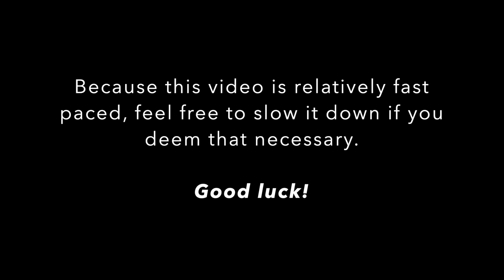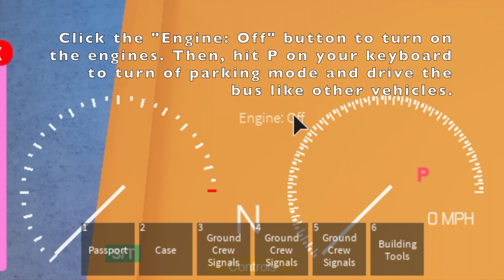FlyKutos Ground Crew Demonstration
Welcome to FlyKutos Ground Crew Training! This video outlines the Ground Crew operations here, and how to operate the machines at our airports correctly.

Please note that this video is relatively fast-paced, so please slow it down to follow along. You are expected to grasp all the content introduced in this video, as it will be crucial for your career here.

Please also review our Ground Crew guide, which provides the most up to date information regarding operations

**There may be some deviation between the information shown in this video and that in the guide. The guide presents the most up to date information and information there is always correct.* *

In case you have any enquiries, please do not hesitate to contact myself - RyanHo415, or the Assistant Department Head of Ground Crew - WViking12. We will be happy to assist you.

Better by Anno Domini Beats
Headphones by RKVC
Marmoset by Text Me Records / GrandBankss